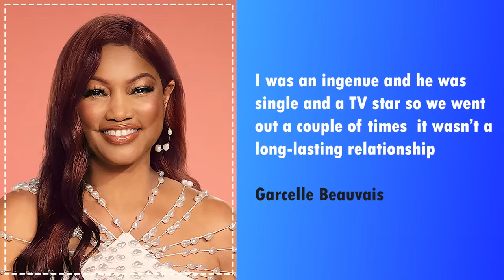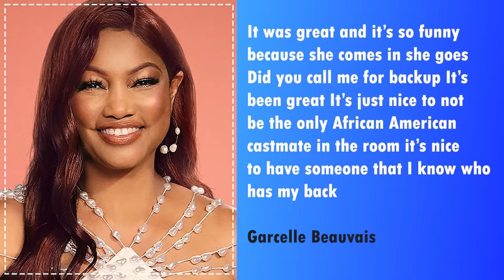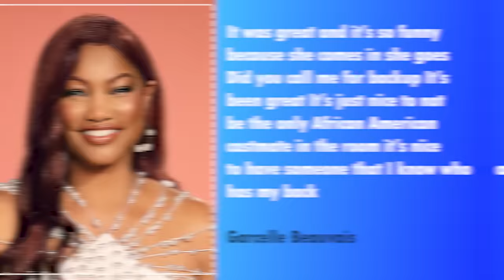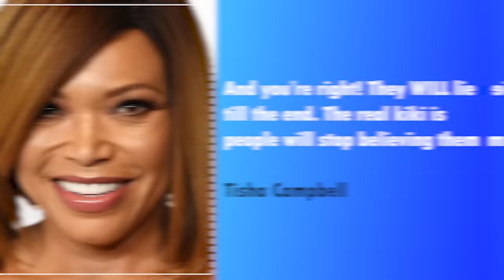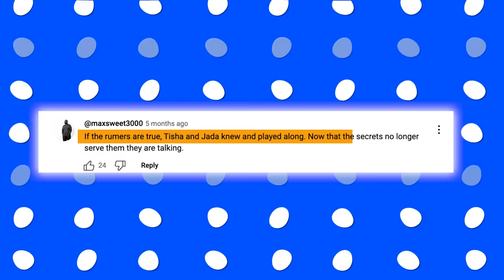Garcelle Beauvais EXCLUSIVELY Reveals Why She’ll Never Forgive Will Smith..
Garcelle Beauvais would know. The actress seems to have had an experience with Will that’s left her so hurt that she may never be willing to forgive the man. Question is what could have been so painful that she’d hold a grudge for over a decade?